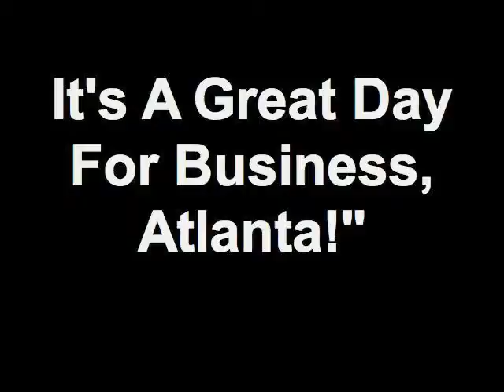"It's A Great Day For Business, Atlanta!" 08/24/12 3 9 Member - Pamela Martin